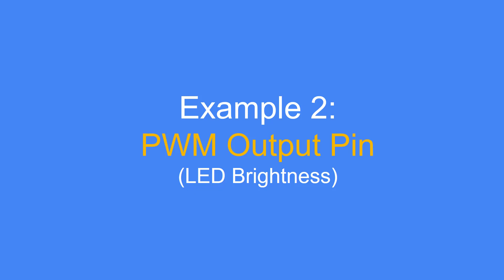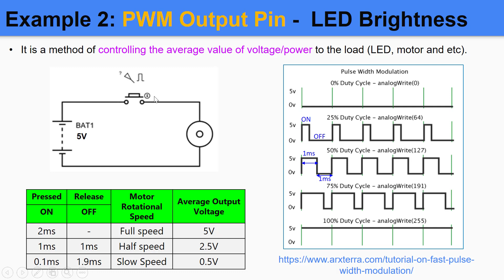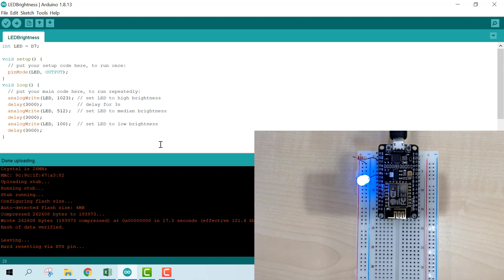ESP8266 for Beginners : Example 2: PWM Output Pin - LED Brightness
Hi Everyone,

In this video, I am going to show a tutorial on how to generate PWM signal from NodeMCU ESP8266 with Arduino IDE.

The PWM is commonly used to control some actuator like motor or lighting brightness such LED.

By learning this kind of examples, you will able to develop a simple project that use NodeMCU ESP8266.

Please enjoy the video tutorial.